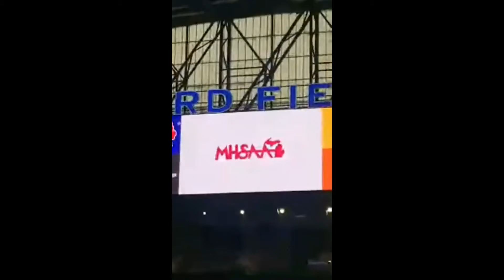MHSAA playoff game 11/27/21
I know that Belleville won 41-20 against Rochester Adams. Here is a 20 some minute video of this game.